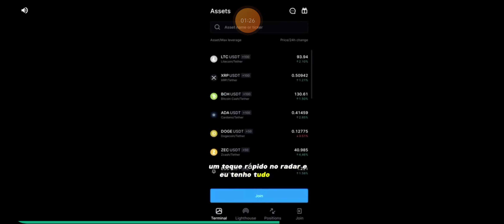call of duty mobile gameplay